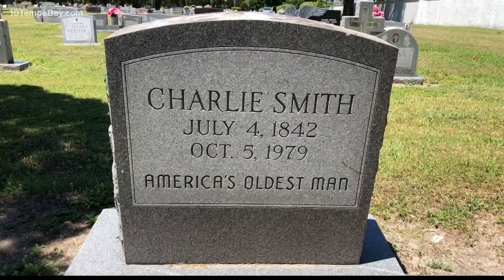'Secret Tampa Bay': Explore hidden gems in our area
As Floridians, we're lucky when it comes to entertainment. We live near several tourist destinations like Busch Gardens, Disney World and of course our award-winning beaches.

With so many big attractions, it can be easy to miss some hidden gems.

Author Joshua Ginsberg has your answer: "Secret Tampa Bay: A Guide to the Weird, Wonderful and Obscure."